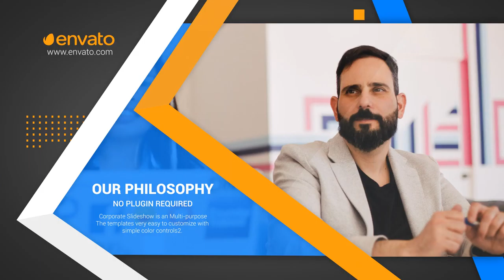Corporate Black Slideshow